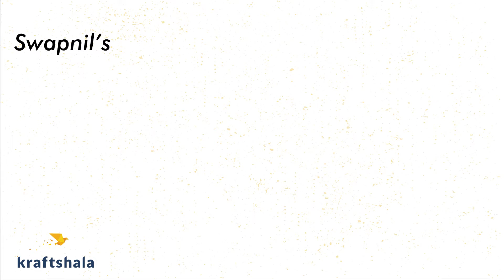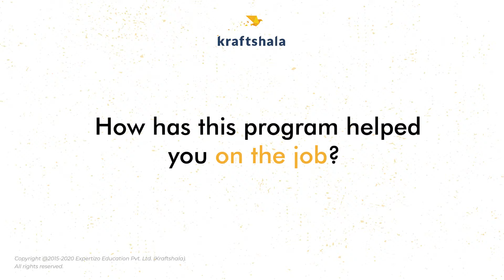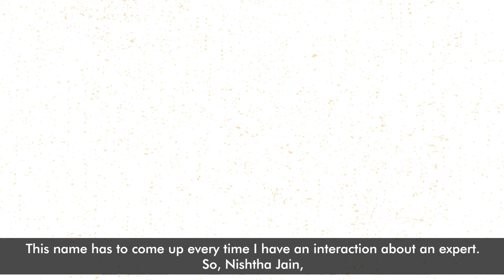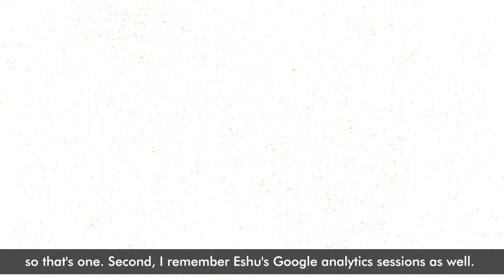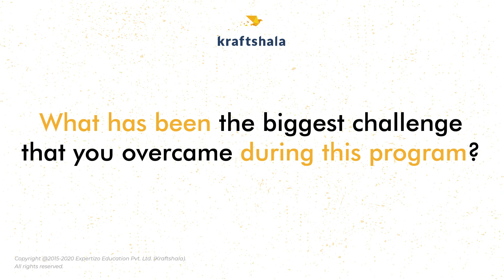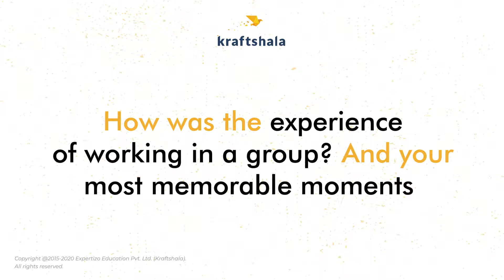Swapnil's Kraftshala Story | Professional Brand Management in the Digital Age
"For me, what this course did was - it built a foundation. It kind of gave an entry point for me, who is in a sales profile to start having conversations in digital marketing, in e-commerce, in branding to be very honest!"

Meet Swapnil Wardhane, Area Retail Manager (West) at Aditya Birla Fashion and Retail Ltd., an alumnus of SIBM Pune Batch'19, and an alumnus of Professional Brand Management in the Digital Age program.

00:00 Swapnil’s review of the PBM Course
00:34 Shift from Sales to Digital Marketing
01:42 Why Kraftshala
03:03 Unique Learning Experience
05:29 Career related Support
06:47 Experts Interactions
09:43 Biggest Challenges
10:27 Working in teams
11:53 Message to Future Students

Applications for Professional Brand Management in the Digital Age are now open. To checkout and apply